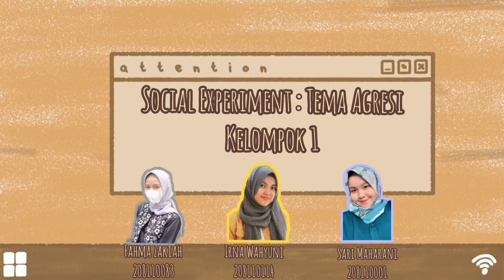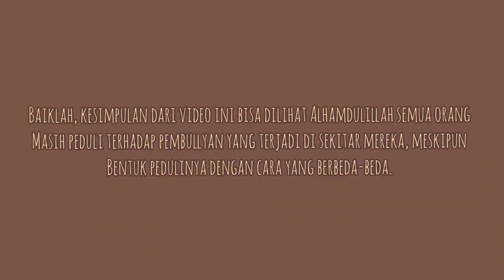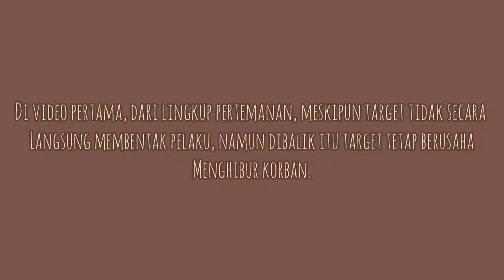SOCIAL EXPERIMENT: AGRESI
Video ini merupakan tugas matakuliah psikologi sosial yang melakukan eksperimen sosial terhadap teori psikologi sosial yang dipelajari di Fakultas Psikologi Universitas Islam Riau. pada social  exsperiment kali ini membahas tentang bagaimana perilaku agresi masyarakat Kota Pekanbaru.  semoga video ini bermanfaat.